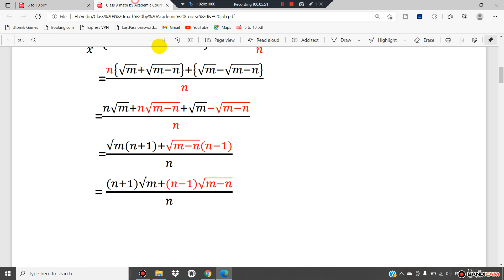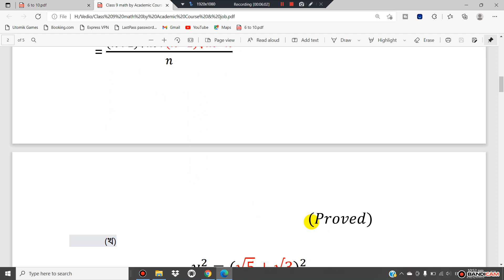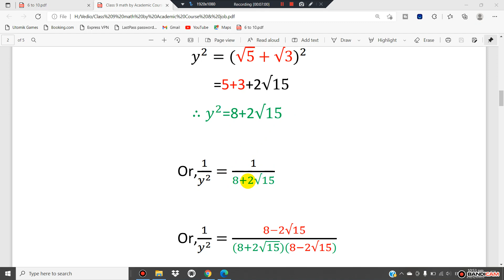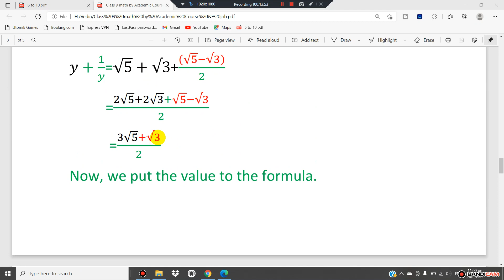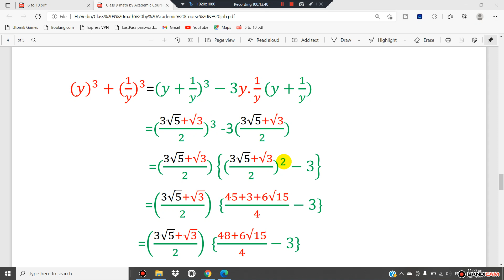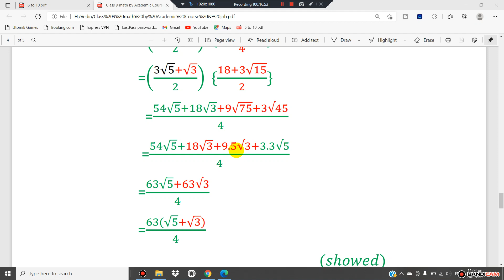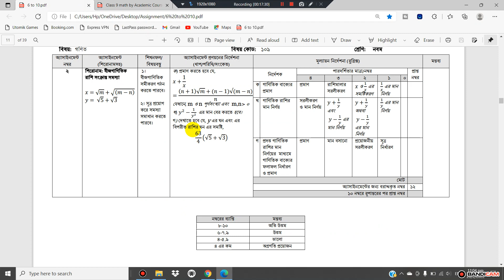Class 9 Math 4th Week Assignment Solution 2022 || Nine Math Assignment || নবম গণিত অ্যাসাইনমেন্ট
Class 9 Math Assignment 2022 4th Week || Assignment Class 9 4th Week || Class 9 4th Week Assignment

Class 9 Assignment Answer 2022 || Class 9 Assignment 4th week Answer 2022 || ৯ম শ্রেণির এসাইনমেন্ট উত্তর ৪র্থ সপ্তাহ ২০২২

Class 9 Math Assignment Answer || ৯ম শ্রেণির গণিত এসাইনমেন্ট ২০২২

Class 9 Physics Assignment Answer || Class 9 Accounting Assignment Answer || Class 9 History Assignment Answer

৯ম শ্রেণির ৪র্থ সপ্তাহের এসাইনমেন্ট এর প্রশ্ন ২০২২ || Class 9 Assignment Answer 2022

Class 9 Assignment 2022 4th Week || Assignment Class 9 4th Week || Class 9 4th Week Assignment 2022

In this video we are going to discuss Class 9 Math Assignment Solution 2022 4th Week. We discuss Class 9 Assignment 2022 4th Week. We hope you get help in this video very much.

Class 9 Math Assignment Solution 2022 4th Week || নবম শ্রেণির গ্ণিত অ্যাসাইনমেন্টের সমাধান ||

4th week assignment class 9
৯ম শ্রেণির এসাইনমেন্ট ২০২২
৯ম শ্রেণির এসাইনমেন্ট ৪র্থ সপ্তাহ
নবম শ্রেণির এসাইনমেন্ট ২০২২
নবম শ্রেণির এসাইনমেন্ট ৪র্থ সপ্তাহ
৯ম শ্রেণীর অ্যাসাইনমেন্ট ২০২২
৯ম শ্রেণীর অ্যাসাইনমেন্ট ৪র্থ সপ্তাহ
৯ম শ্রেণির গণিত এসাইনমেন্ট ৪র্থ সপ্তাহ
৯ম শ্রেণির পদার্থবিজ্ঞান এসাইনমেন্ট ৪র্থ সপ্তাহ
৯ম শ্রেণীর গণিত অ্যাসাইনমেন্ট ৪র্থ সপ্তাহ
৯ম শ্রেণীর পদার্থবিজ্ঞান অ্যাসাইনমেন্ট ৪র্থ সপ্তাহ
৯ম শ্রেণির এসাইনমেন্ট ৪র্থ সপ্তাহ গণিত
৯ম শ্রেণির এসাইনমেন্ট ৪র্থ সপ্তাহ পদার্থবিজ্ঞান
assignment for class 9
৯ম শ্রেণির এসাইনমেন্ট উত্তর
assignment solution for class 9
new assignment
assignment 2022
new assignment 2022
assignment
assignment answer
class 9 islam sikkha assignment answer
class 9 physics assignment answer
class 9 business studies assignment answer
class 9 geography assignment answer
৯ম শ্রেণির বাংলা এসাইনমেন্ট উত্তর
৯ম শ্রেণির ইংরেজি এসাইনমেন্ট উত্তর
৯ম শ্রেণির গণিত এসাইনমেন্ট উত্তর
৯ম শ্রেণির বিজ্ঞান এসাইনমেন্ট উত্তর
৯ম শ্রেণির বাংলাদেশ ও বিশ্বপরিচয় এসাইনমেন্ট উত্তর
৯ম শ্রেণির ইসলাম শিক্ষা এসাইনমেন্ট উত্তর
৯ম শ্রেণির কৃষি শিক্ষা এসাইনমেন্ট উত্তর
৯ম শ্রেণির পদার্থবিজ্ঞান এসাইনমেন্ট উত্তর
৯ম শ্রেণির রসায়ন এসাইনমেন্ট উত্তর
৯ম শ্রেণির জীববিজ্ঞান এসাইনমেন্ট উত্তর
৯ম শ্রেণির উচ্চতর গণিত এসাইনমেন্ট উত্তর
৯ম শ্রেণির ব্যবসায় উদ্যোগ এসাইনমেন্ট উত্তর
৯ম শ্রেণির ফিন্যান্স এসাইনমেন্ট উত্তর
৯ম শ্রেণির হিসাববিজ্ঞান এসাইনমেন্ট উত্তর
৯ম শ্রেণির অর্থনীতি এসাইনমেন্ট উত্তর
৯ম শ্রেণির পৌরনীতি এসাইনমেন্ট উত্তর
৯ম শ্রেণির ভূগোল এসাইনমেন্ট উত্তর
class 9 assignment saririk sikkha answer
class 9 assignment ict answer
class 9 assignment‌ physics answer
class 9 assignment‌ business answer
class 9 assignment‌ geography answer
talukdar academy
talukdar academy class 9
english apps
mechanical engineering
4th week assignment answer
৪র্থ সপ্তাহের এসাইনমেন্ট এর উত্তর

রিফাত তানজির